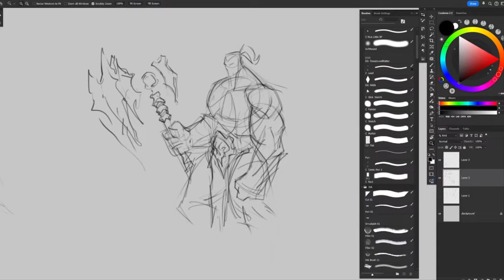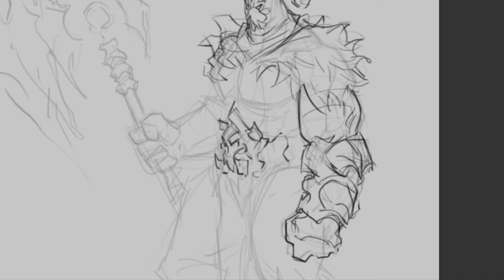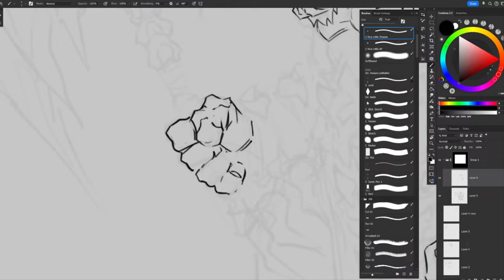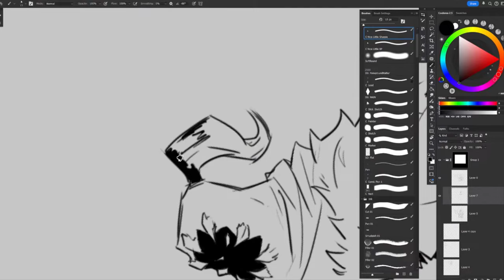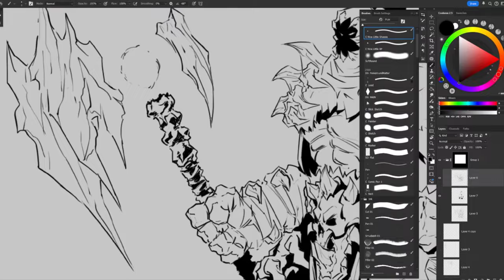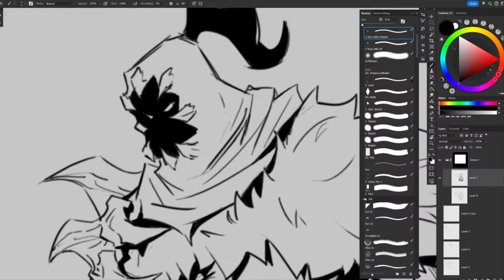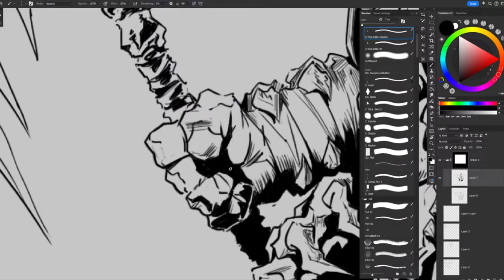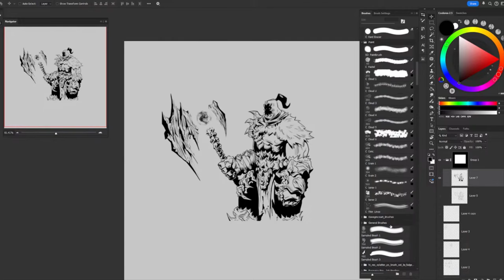Inktober 2024 - Day 4